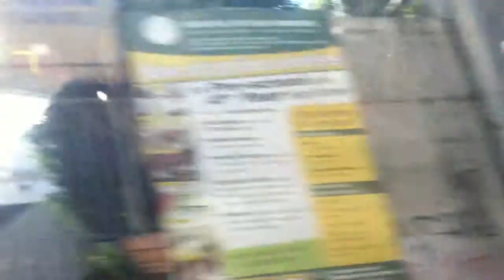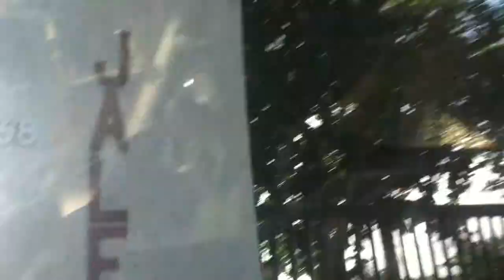Quirino Ave in Parañaque City, Manila